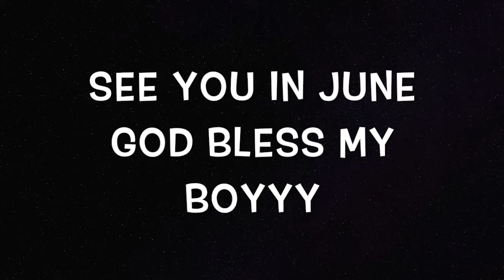IM SAD JOSE GOT DEPLOYED TO AFGHANISTAN!!!!